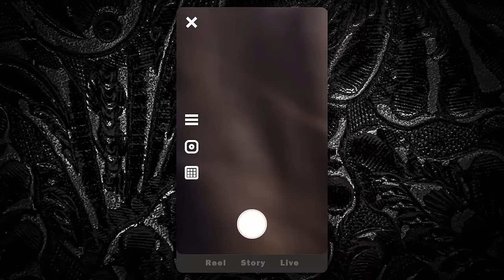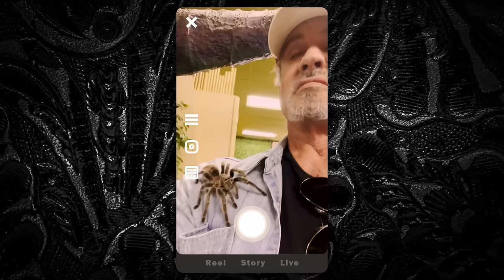Best of Sophia Stallone 💕 The Family Stallone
A look at some of Sophia Stallone’s most unforgettable moments on The Family Stallone. Both seasons of The Family Stallone are now streaming on Paramount+.

There's no place like Stallone. Get to know Sly, Jennifer & their daughters in the new reality series.

Starring: Sylvester Stallone, Jennifer Flavin, Sophia Rose Stallone, Sistine Rose Stallone, Scarlet Rose Stallone